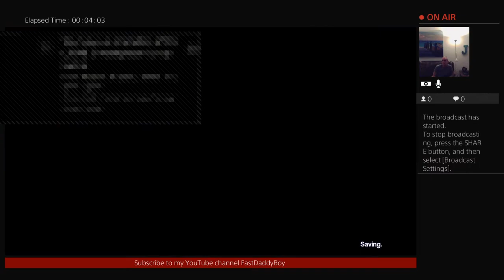MEDEAVIL MADNESS - THE PINBALL ARCADE - PS/4 GAMEPLAY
Medieval Madness is a Williams pinball machine released in June 1997. Designed by Brian Eddy and programmed by Lyman Sheats, it had a production run of 4,016 units.

Battle your way through various missions to unlock wizard mode and earn your title as: Joust Champion, Patron of Peasants,Catapult Ace, Defender of Damsels, Master of Trolls, Castle Crusher

The music and sounds for this game were composed by Dan Forden. Much of the game's dialogue was written by Scott Adsit and Kevin Dorff, at the time members of The Second City in Chicago. Adsit also provided voice work alongside fellow Second City member Tina Fey.

Tina Fey and Andrea Farrell provided the voices of the various princesses (one of which has a "valley girl" accent), while Greg Freres provided the voices of the jousting announcer and one of the trolls, and Vince Pontarelli provided the voices of Francois Du Grimm and the other troll. The rest of the male voices, including the various knights and the Wizard were provided by Scott Adsit and Kevin Dorff.

The centerpiece of the playfield is an animated castle with a solenoid-controlled portcullis and motorized drawbridge. One of the game's primary objectives is to "destroy" six castles by hitting the castle's entryway with the pinball. A specific number of hits will lower the drawbridge, exposing the portcullis; additional hits will cause the portcullis to rise, and shooting the ball into the castle entrance generates an explosion effect on the dot matrix display, a lightshow, and a sizable award of points. Medieval Madness also features two Trolls, animated targets that are normally concealed below the playfield, but can pop up during certain gameplay modes. Other objectives can be scored by shooting the left and right ramps, the left and right orbits, and the catapult ramp in the lower left corner of the playfield. The game's ramps introduced a patented feature that would prevent a failed ramp shot from draining straight down the middle between the flippers.

About FastDaddyBoy: Silver Baller since way back.  Pinball Arcade, Williams Pinball, Bally, Stern, Gotlieb, Jersey Jack, Pinball FX3, Star Wars Pinball, Marvel Pinball.  More to follow...